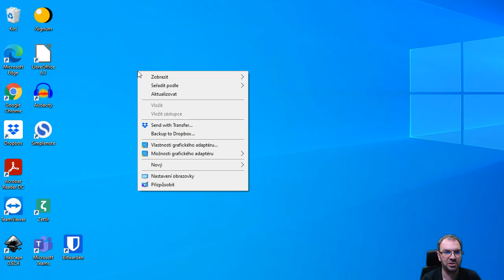Jak si snadno "uklidit" plochu před nahráváním videa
Před nahráváním screencastů a tvorbou snímků obrazovky je často vhodné skrýt ikony na ploše. Po ukončení můžete ikony opět snadno zobrazit.